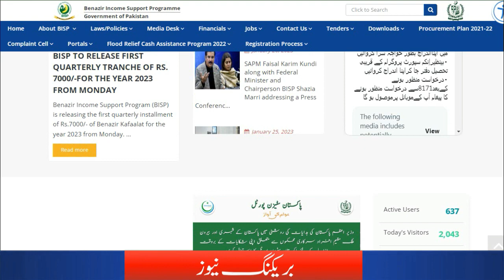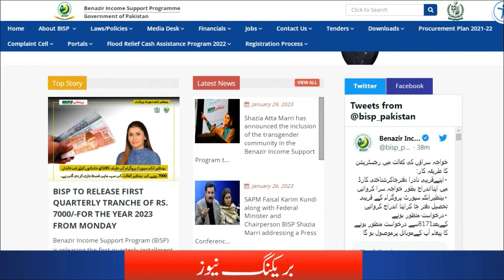Ehsaas program payment online 8171 | 8171 Program Change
Imran Khan Ehsaas Program
Ehsaas Program SMS Check
Ehsaas Online Check Registration
Ehsaas
BISP
8171 Check Online 2023
Ehsaas 14000 New Update